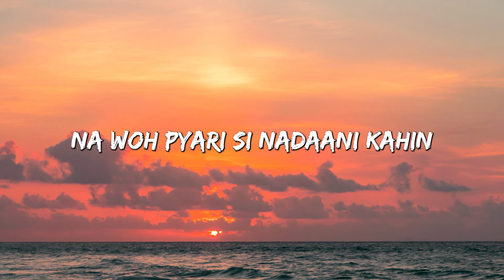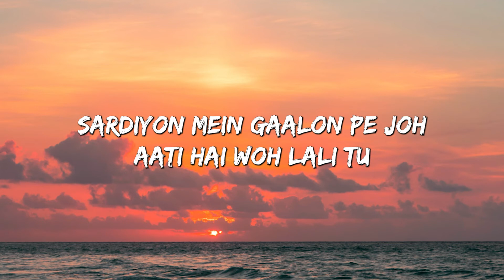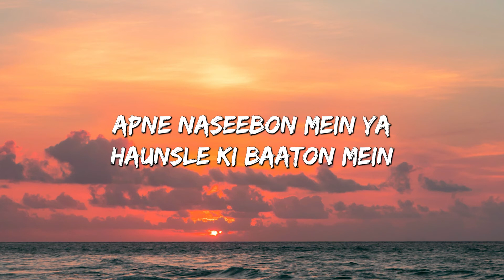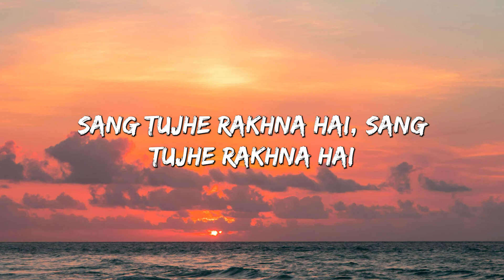Jag Ghoomeya | SULTAN | Salman Khan, Anushka Sharma | Rahat Fateh Ali Khan, Vishal Shekhar ( Lyrics)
🎧 Song Lyrics:
Na Woh Ankhiyaan Roohani Kahin
Na Woh Chehra Noorani Kahin
Kahin Dil Waali Baatein Bhi Na
Na Woh Sajri Jawaani Kahin
Jag Ghoomeya Thaare Jaisa Na Koi

Na Toh Hasna Roomani Kahin
Na Toh Khushboo Suhaani Kahin
Na Woh Rangli Adaayein Dekheein
Na Woh Pyaari Si Nadaani Kahin
Jaisi Tu Hai Waisi Rehna

Baarishon Ke Mausamon Ki
Bheegi Hariyali Tu
Sardiyon Mein Gaalon Pe Jo
Aati Hai Woh Laali Tu
Raaton Ka Sukoon
Raaton Ka Sukoon Bhi Hai
 Subah Ki Azaan Hai
Chahaton Ki Chaadaron Mein
Maine Hai Sambhaali Tu
Kahin Aag Jaisi Jalti Hai
Bane Barkha Ka Paani Kahin
Kabhi Mann Jaana Chupke Se
Yun Hi Apni Chalaani Kahin

Apne Naseebon Mein Ya
Hausle Ki Baaton Mein
Sukhon Aur Dukhon Waali
Saari Saugaaton Mein
Sang Tujhe Rakhna Hai
Tune Sang Rehna
Meri Duniya Mein Bhi
Mere Jazbaaton Mein
Teri Milti Nishaani Kahin
Jo Hai Sabko Dikhaani Kahin
Tu Toh Jaanti Hai Marr Ke Bhi
Mujhe Aati Hai Nibhaani Kahin
Wohi Karna Jo Hai Kehna